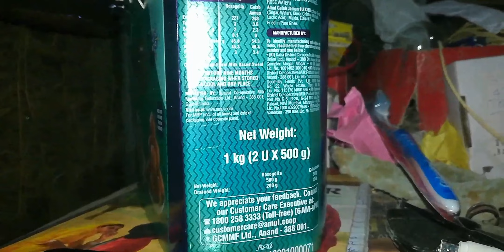Happy diwali 2022 🕯️ 🇮🇳